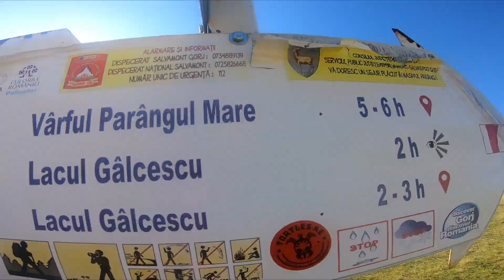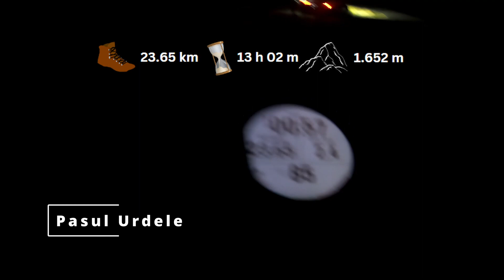Muntii Parang | Pasul Urdele - Vf. Parangul Mare 2.519m | Transalpina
Traseu de o zi spre Vârful Parângul Mare. Vârful Parângul Mare, cu o altitudine de 2519 m, se mândrește cu titlul de al patrulea cel mai înalt vârf din România, surclasat doar de Moldoveanu, Negoiu și Viștea Mare. Cu toate acestea, deține distinctivitatea de a fi cel mai înalt vârf care nu se află în Munții Făgăraș. Munții Parâng sunt un amestec fascinant de creste alpine și lacuri glaciare, aducând aminte de frumusețea Munților Făgăraș și Retezat.

Traseul nostru începe din apropierea Pasului Urdele (Transalpina), si urmeaza traseul de creasta al Muntilor Parang. Traseul ne duce inițial spre Vârful Iezer, cu o altitudine de 2.157 m. Pe măsură ce avansăm, ne îndreptăm pe sub Vârful Mohoru (2.337m) și Vârful Plescoaia, până ajungem la Vârful Setea Mică (2.278m). De aici, priveliștea este cu adevărat spectaculoasă, având în vedere și Lacul Gălcescu.

Ajunși în Șaua Piatra Tăiată, ne îndreptăm în jos, alegând poteca din stânga care ne conduce prin Șaua Ghereșu. Următoarea destinație este Vârful Păcleșa (2.335m), un punct de belvedere ideal pentru a admira Vârful Parângul Mare și lacurile glaciare care îl înconjoară: Lacul Roșiile și Lacul Mândra.

Ultima etapă a traseului ne poartă sub Vârful Gruiu (2.345m), pregătindu-ne pentru ascensiunea finală către destinația noastră principală, Vârful Parângul Mare.

Munții Parâng sunt asemănători cu Munții Făgăraș și Munții Retezat, având atât creste alpine impresionante cât și numeroase lacuri glaciare.

🥾 23.65 km
⬆️ 1652 m
🌡20 grade🌞

Gear:
Camera: GoPro HERO 7
Photo: Samsung S22
Drone: DJI Mavic Mini - Fly More Combo
GPS: Garmin Fēnix 6X

Intro: (0:01)
Inceput Traseu: (1:07)
Vf. Iezer: (1:31)
Saua Mohorul: (1:38)
Vf. Setea Mica: (2:09)
Saua Gheresu: (3:19)
Vf. Parangul Mare: (4:18)
Creasta: (5:35)
Apus: (6:26)